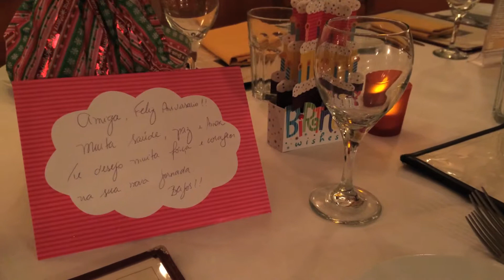Happy Birthday at Brazil Brazil Restaurant #1